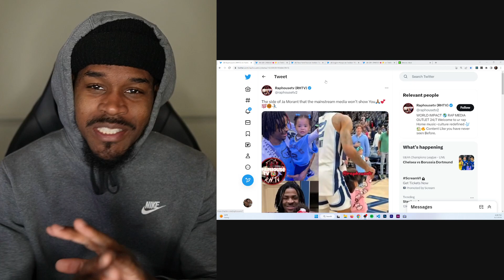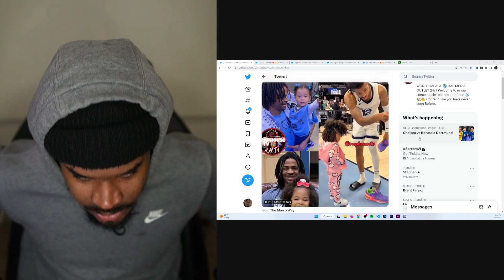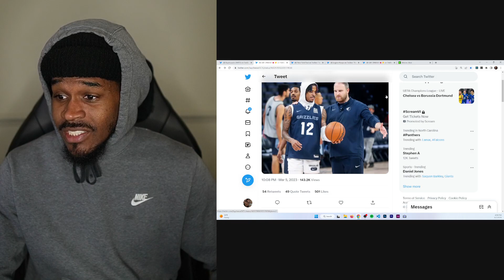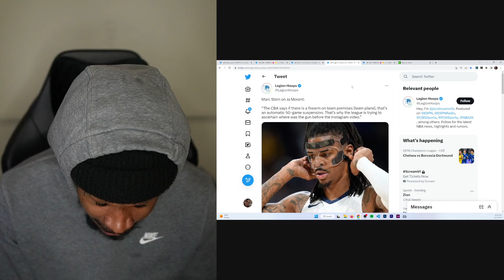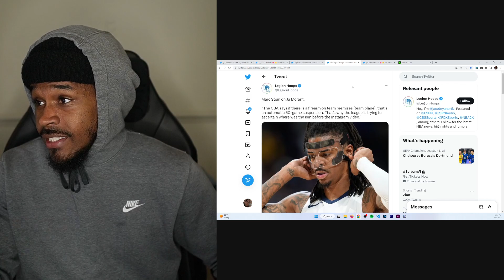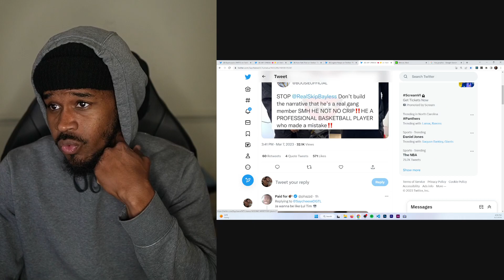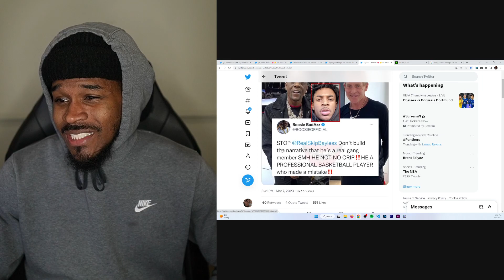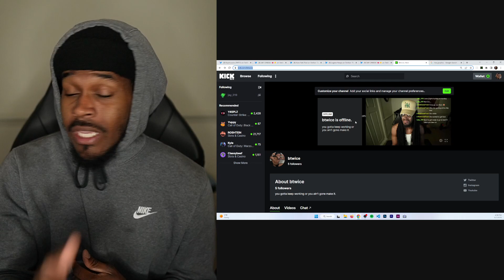The TRUTH About Ja Morant...